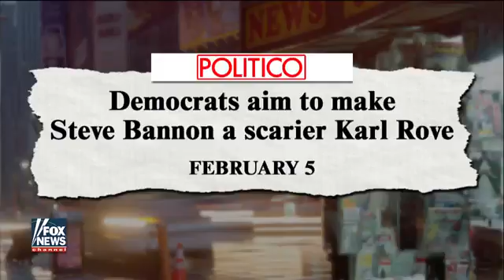Democrats giving Steve Bannon the Karl Rove treatment